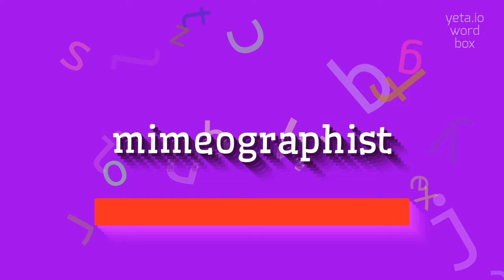How to say "mimeographist"! (High Quality Voices)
Watch in this video how to say and pronounce "mimeographist"!